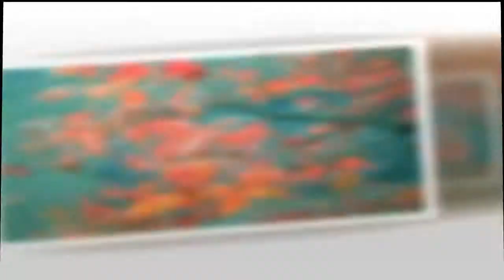A Place Alone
Ron Marquette - A Place Alone
Demo for Remix - Lyrics by request